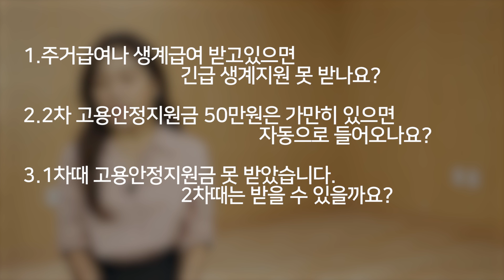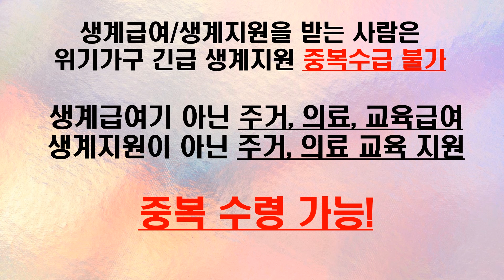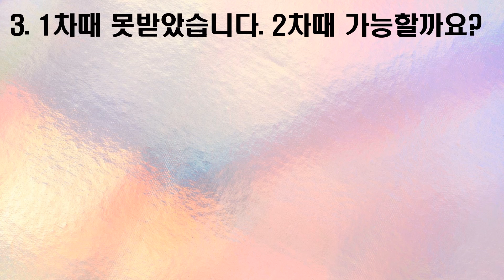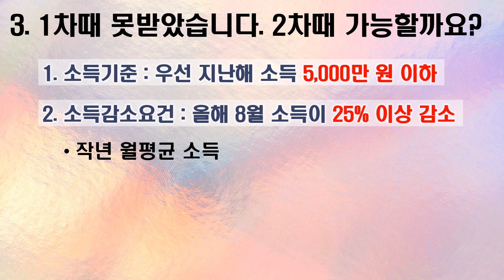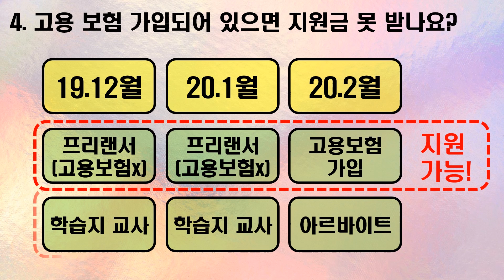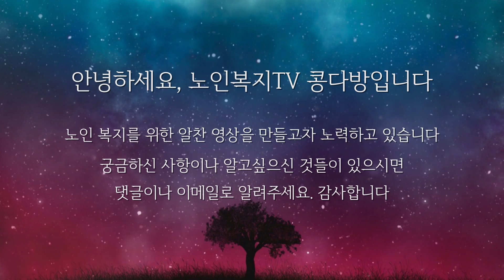2차 긴급재난지원금 많이하는 질문 4가지!(생계급여, 주거급여, 의료급여 중복수급?)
-주거급여나 생계급여 받고있으면 긴급 생계지원 못 받나요?
-2차 고용안정지원금 50만원은 가만히 있으면 자동으로 들어오나요? 아니면 또 신청을 해야하나요?
-1차때 고용안정지원금 못 받았습니다. 2차때는 받을 수 있을까요?
-고용 보험 가입되어 있으면 못 지원금 못 받나요?
에 대해 궁금하신 분들은 꼭 봐주세요^^